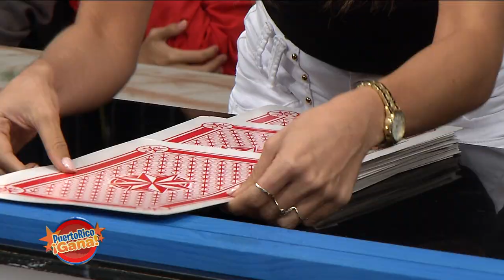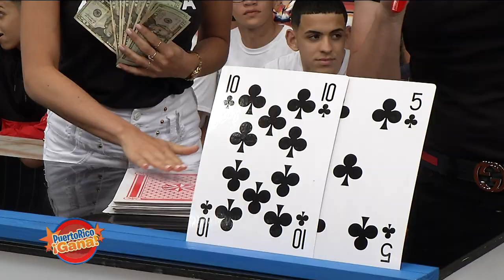Puerto Rico Gana - 10–21-2019- #2